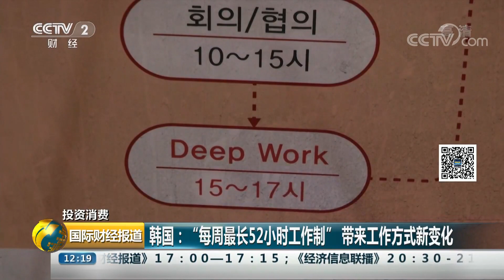[国际财经报道]投资消费 韩国：“每周最长52小时工作制”带来工作方式新变化| CCTV财经